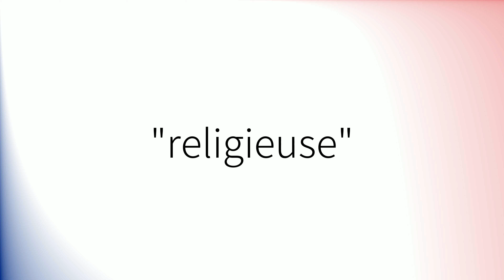Comment prononcer 'Religieuse' en français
How to pronounce 'Religieuse' in French.
Como pronunciar 'Religieuse' en francés.
Wie man 'Religieuse' auf Französisch ausspricht.
「Religieuse」のフランス語の発音の仕方